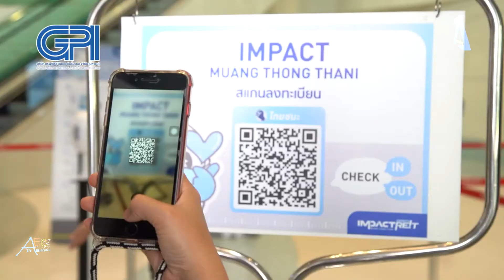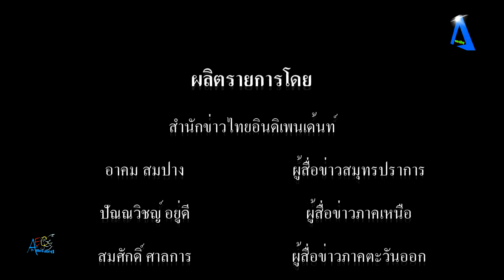ศูนย์การศึกษานอกระบบและการศึกษาตามอัธยาศัยตำบลบางเมืองใหม่ จัดโครงการอาหารจานเส้นจากสมุนไพรเพื่อสร้า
ศูนย์การศึกษานอกระบบและการศึกษาตามอัธยาศัยตำบลบางเมืองใหม่ จัดโครงการอาหารจานเส้นจากสมุนไพรเพื่อสร้างรายได้ tvonline​​​​​​​​​​​​​​​​​​​​​​​​​​​​​​​​​​​​​ tvstreaming​​​​​​​​​​​​​​​​​​​​​​​​​​​​​​​​​​​​​

             เมื่อวันที่ 18 มีนาคม 2564 เวลา 9.00 น. ที่ศูนย์การศึกษานอกระบบและการศึกษาตามอัธยาศัยตำบลบางเมืองใหม่ อำเภอเมืองสมุทรปราการ ศูนย์การศึกษานอกระบบและการศึกษาตามอัธยาศัย หรือ กศน.ตำบลบางเมืองใหม่ นำโดย อาจารย์มงคล คำแสน หัวหน้าครู กศน.ตำบลบางเมืองใหม่ จัดโครงการอาหารจานเส้นจากสมุนไพรเพื่อสร้างรายได้ โดยมีนายทินกร ไพรพนานนท์ ประธานชุมชนศรีเพชรการเคหะ ในฐานะคณะกรรมการสถานศึกษาศูนย์ กศน.ตำบลบางเมืองใหม่ ให้การต้อนรับและอำนวยความสะดวก รวมทั้งนำประชาชนในพื้นที่หมู่ที่ 6 ตำบลบางเมืองใหม่ จำนวนกว่า 20 คนเข้าร่วมโครงการฯ ในครั้งนี้
           สำหรับการจัดโครงการอาหารจานเส้นจากสมุนไพรเพื่อสร้างรายได้ ครั้งนี้ ทางศูนย์การศึกษานอกระบบและการศึกษาตามอัธยาศัยอำเภอเมืองสมุทรปราการ นำโดยนางสาวสุภสิตา บัวเลี้ยง ผู้อำนวยการศูนย์การศึกษานอกระบบและการศึกษาตามอัธยาศัยอำเภอเมืองสมุทรปราการ มอบหมายให้ศูนย์การศึกษานอกระบบและการศึกษาตามอัธยาศัยตำบลบางเมืองใหม่ จัดขึ้น เพื่อให้ความรู้และฝึกอาชีพ ในการทำอาหารจานเส้นจากสมุนไพร ให้กับกลุ่มแม่บ้านผู้ว่างงานและประชาชน มีอาชีพเสริม สร้างรายได้เสริมให้แก่ตนเองและครอบครัว  ซึ่งการจัดโครงการอาหารจานเส้นจากสมุนไพรเพื่อสร้างรายได้ กำหนดจัดขึ้นระหว่างวันที่ 15 ถึงวันที่ 21 มีนาคม 2564 สำหรับในวันที่ 18 มีนาคม 2564 เป็นการฝึกอบรมการทำอาหารจานเส้น หลักสูตรการทำปอเปี๊ยะทอด โดยมีนางรัชนี ศรีพรหม วิทยากรจากเขตพระโขนง กรุงเทพมหานคร เป็นวิทยากรให้ความรู้แก่ผู้เข้าร่วมโครงการฯ ครั้งนี้